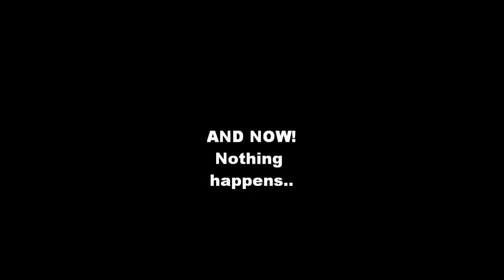Gary Dark Secrets - 07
In Part 7 The plot thickens

Gary Dark Secrets is a story driven Amnesia mod by Team Seda